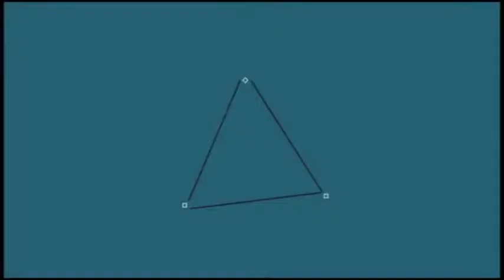course WTF N°1 PS3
Salut on ce retrouve pour une nouvelle video sur gta v online

les courses en questions les voici

si vous avez lu la description ecrivez : rage